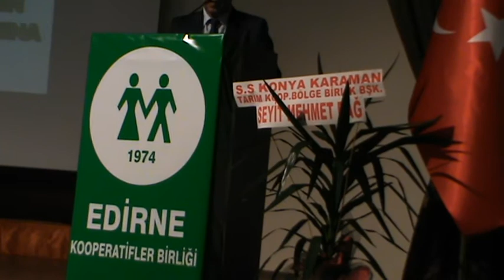MÜMİN KARAYAVRU KÖY KOP 2.BAŞKANI GENEL KURUL KONUŞMASI